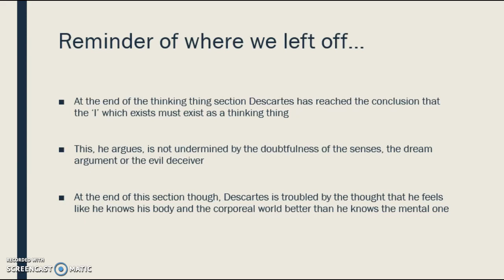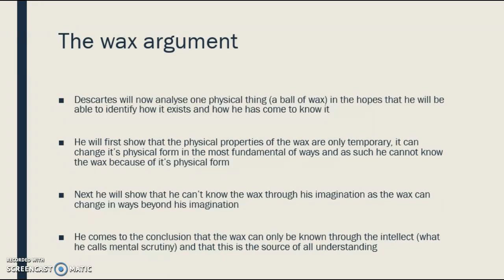Descartes Second Meditation the wax argument part 1